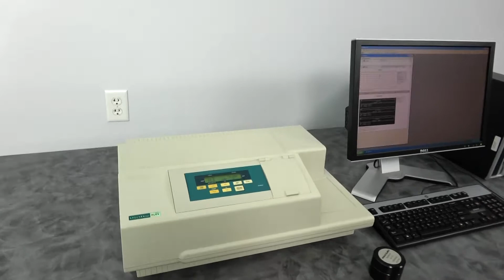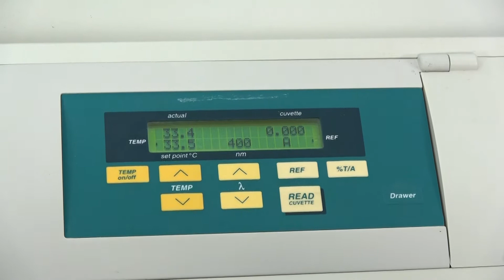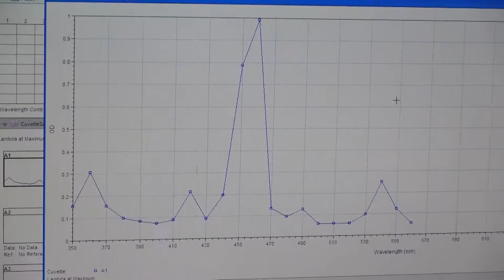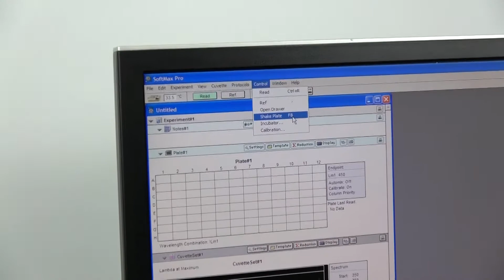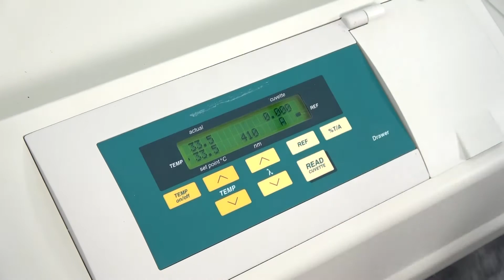Molecular Devices SpectraMax Plus 384 Microplate Cuvette Spectrophotometer w/ SoftMax Pro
This SpectraMax Plus 384 Spectrophotometer has been sold, but you can view our other spectrophotometers currently available for purchase